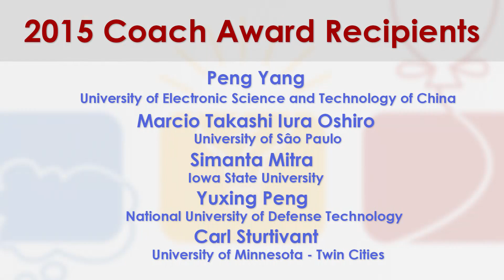2015 ICPC - The role of the coach for teams; coach award winners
ICPC Coaches are a critical component of team success, and ICPC honors them with Coach Awards. We asked contestants how their coach contributes to their success.

:09
Huazhong University of Science and Technology

:16
KTH Royal Institute of Technology
Free University of Tbilisi

:23
ITESM - Monterrey

:29
The American University in Cairo

2015 Coach Award winners:
Peng Yang - University of Electronic Science and Technology of China
Marcio Takashi Iura Oshiro - University of Sao Paulo
Simanta Mitra - Iowa State University
Yuxing Peng - National University of Defense Technology
Carl Sturtivant - University of Minnesota - Twin Cities